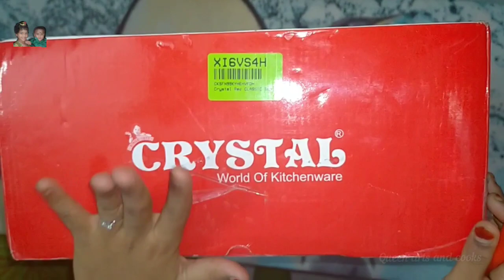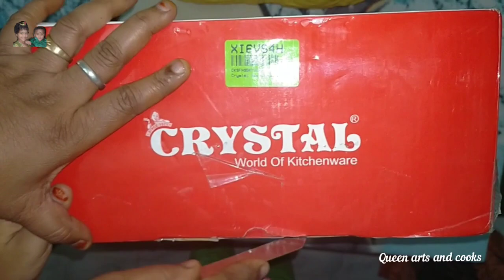இவ்வளவு தானா🤔/ unboxing video/non-stick/queenartsandcooks/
how to cook kothamalli chutney

 Our Channel in socail media links are 👇

Sharechat:@queenartsandcooks
         😉பழகுங்கள் பகிருங்கள்😉
                🙏நன்றி வணக்கம்🙏